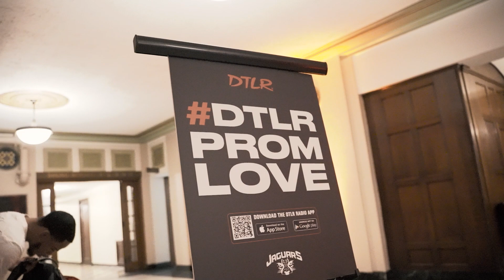JRLA PROM 2022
Presented by DTLR f/ Vintage Twon